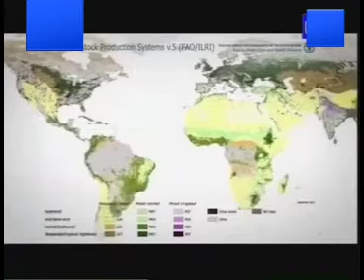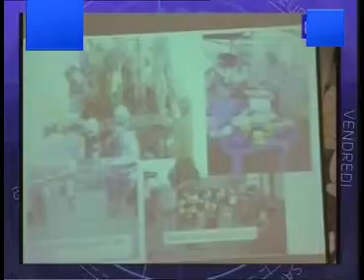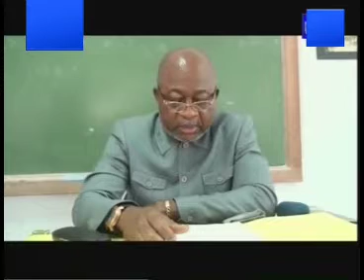ACTUALITES/INFORMATIONS RDCONGO DU 28/03/2021: DELEGATIONS ANGOLAISE RECU PAR FELIX TSHISEKEDI PDT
DÉLÉGATIONS DIPLOMATIQUES